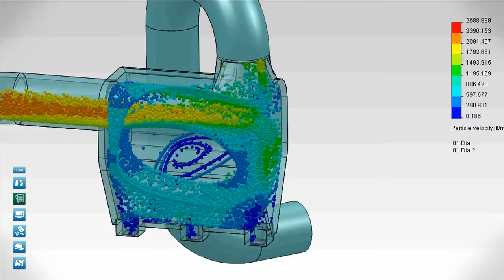Quoting | The IVI Way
Learn about IVI's quoting process and why we pride ourselves on delivering complete, accurate quotes.